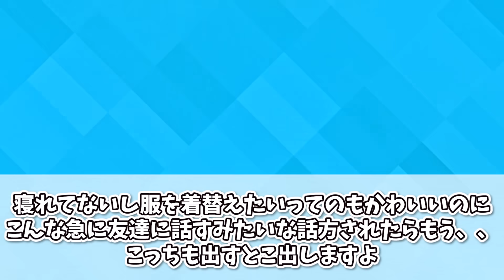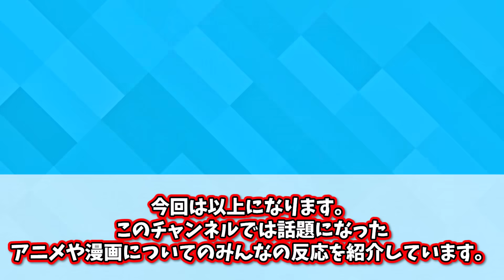【薬屋のひとりごと】いざ花街へ！羨ましすぎる李白と尊すぎる壬氏や猫猫の帰省についてここで語ろうぜ！【7話】【最新話】【悠木碧】【秋アニメ】【切り抜き】【みんなの反応集】【新アニメ】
権利者
©日向夏・イマジカインフォス／「薬屋のひとりごと」製作委員会